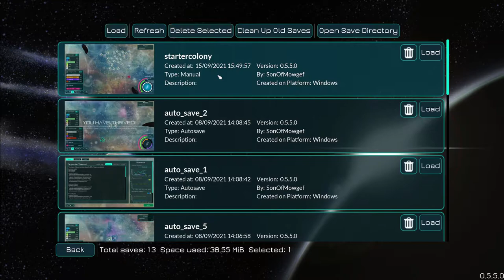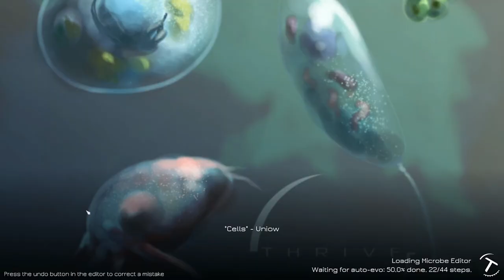Thrive. I AM IRON MAN!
After having "issues" in real life as well as issues with my previous save. I decided to make a new organism that turned out to be the Iron Man of single celled organisms. Kinda.